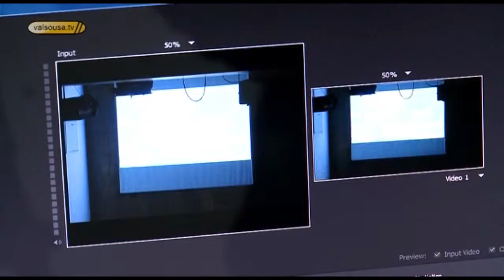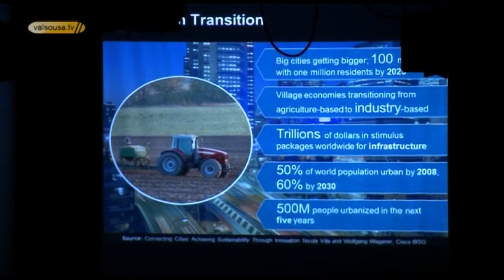Dia zero para o PlaniT Valley - Paredes 2010